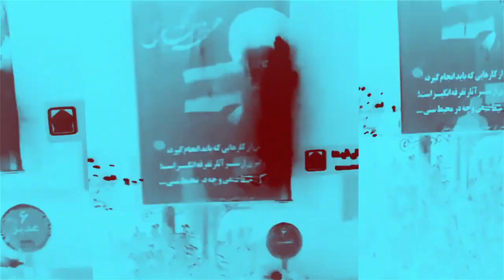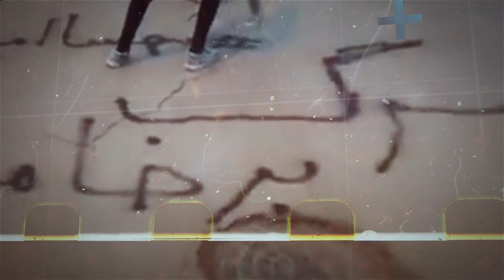Mahtab Arian - Dasthaye Khali